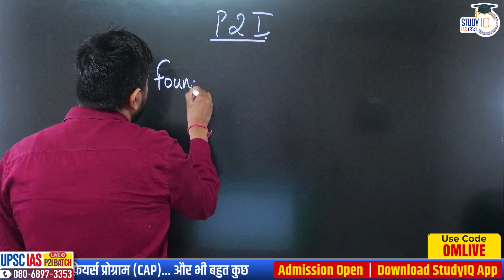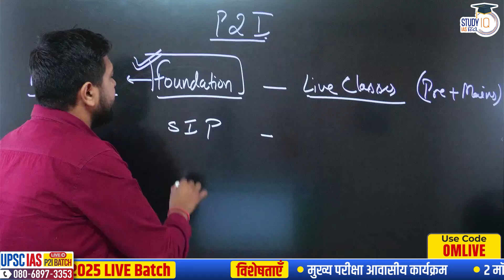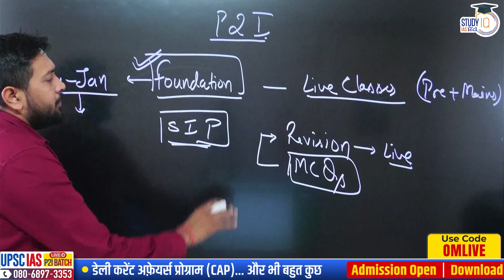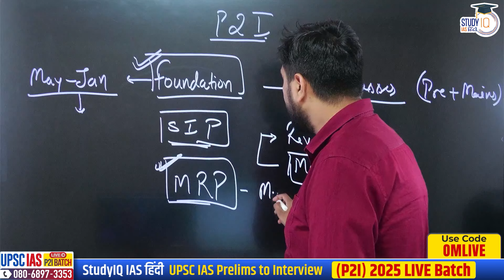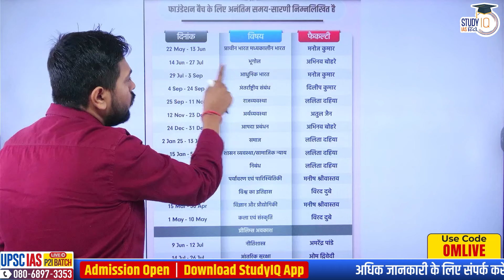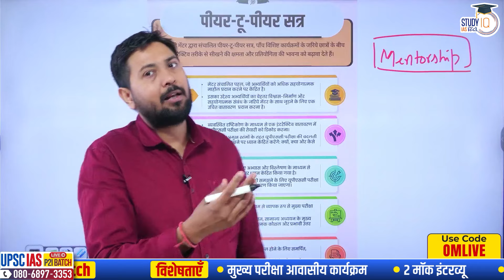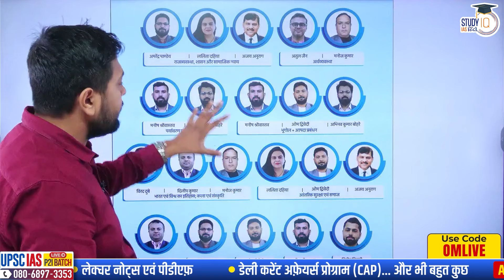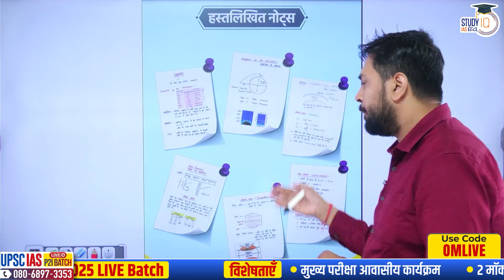Is this the correct time to opt P2I Batch? | UPSC | Om Dwivedi | StudyIQ IAS Hindi